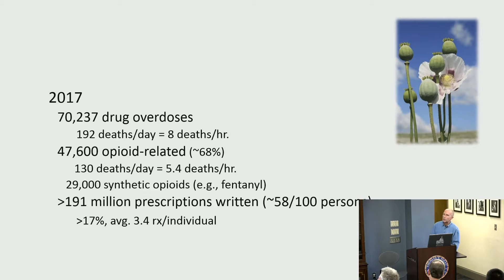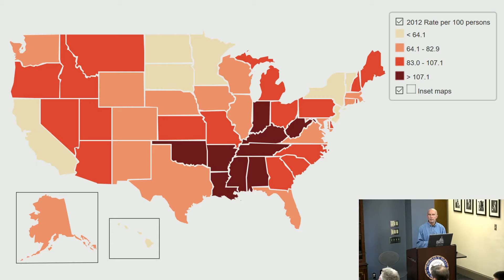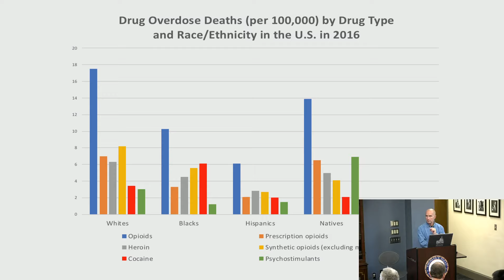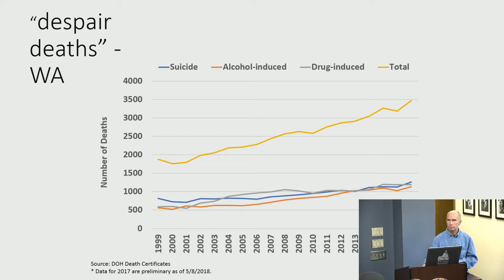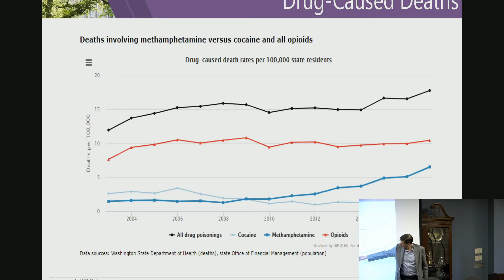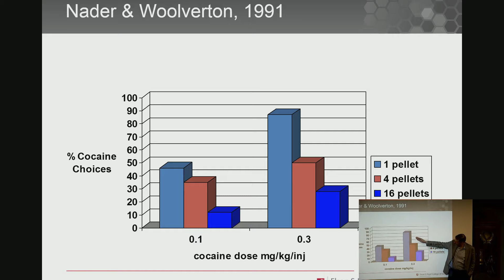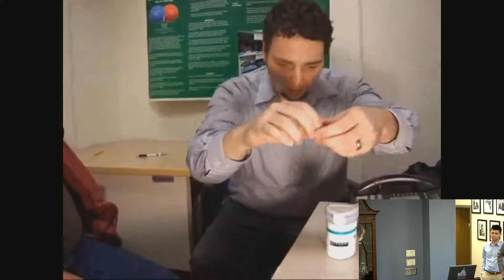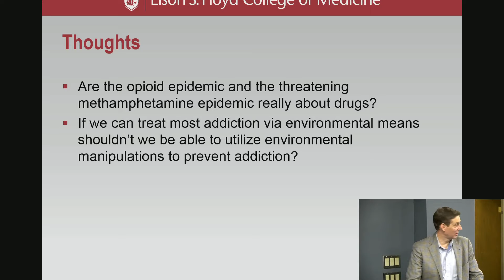Addiction in the Northwest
Featuring John Roll, professor and vice dean for research at WSU’s Elson S. Floyd College of Medicine in Spokane, and Bob Lutz, health officer for the Spokane Regional Health District.

Date of event: September 24, 2019